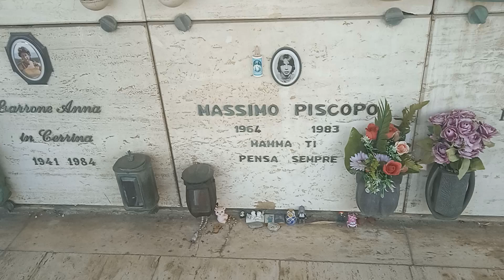Tomba di Massimo Piscopo al Cimitero di Zinola a Savona